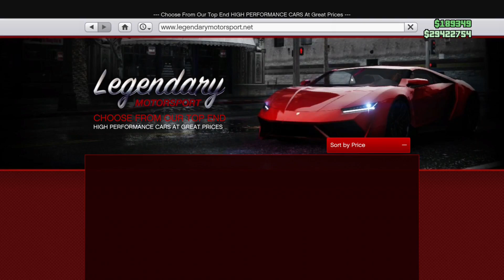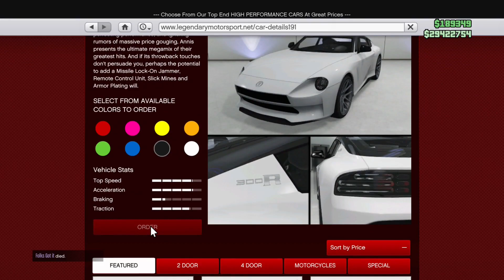GTA Online: Annis 300R Nissan Z (ATG: Ep. 105)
We play Grand Theft Auto Online and purchase the Annis 300R in the 105th episode of Alex Trinh Gaming. We explore what the latest DLC update by Rockstar Games and see what this latest edition car has to offer. The Annis 300R is heavily based off the Nissan Z prototype vehicle. Check out what type of customizations you could have for this car!